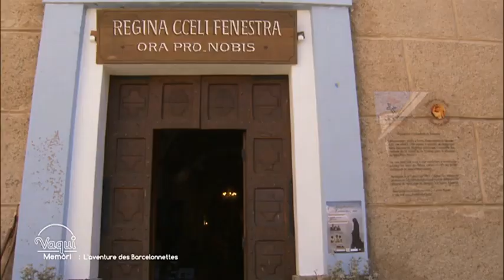Vaqui 29 2 2020 Curmaia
Vaqui - France 3 Paca - 29/2/2020
Un grand merci au festival Zéphirin de la Madonne de Fenestres pour l'accueil, en particulier à Thierry Cornillon ainsi qu'à Eliane et toute l'équipe de Vaqui.